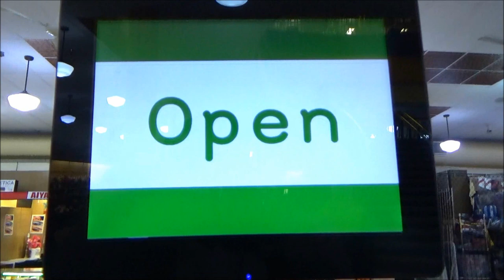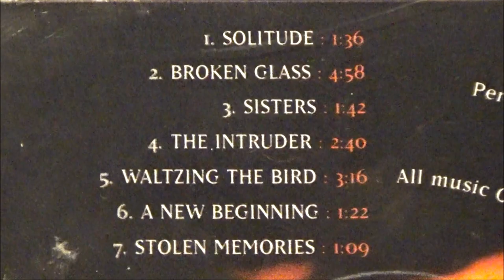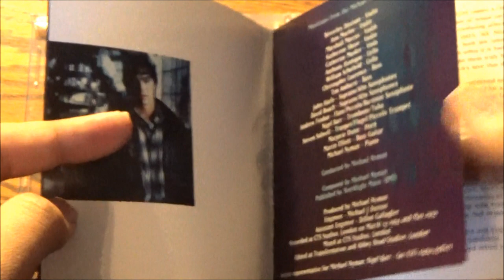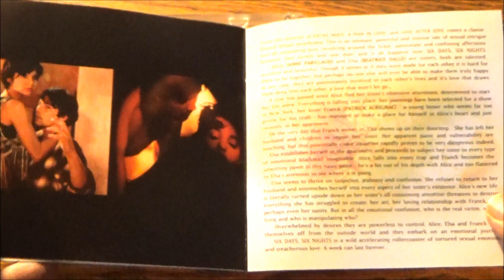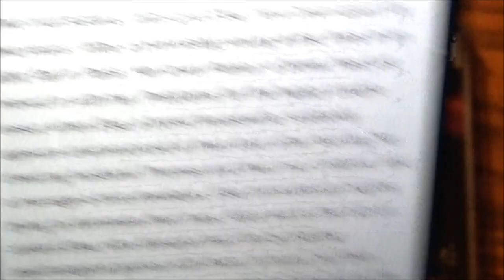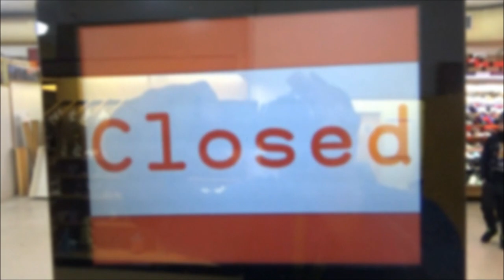A Tryst of Fate, Parisian Style - 6 Days, 6 Nights Soundtrack CD by Michael Nyman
Today's theme, The Power of Three: Sweetheart Style focuses on the thre essential things needed for a great date night in with your sweetheart: dinner, a movie, and sex. As the late, great Meatloaf once sang, two out of three ain't bad. Although in this case, it's quite a rare combo.

Why? Because this is a rare album for an even rarer film to find stateside: 6 Days, 6 Nights, which is a sexually-charged French psychological thriller. Luckily, a relatively well-known English composer, Michael Nyman, made a soundtrack which stood out enough to have its own album.

In composition, texture and harmony, consider this as sex for the mind. While there are no reprints in store for this CD, it's still worth seeking out. After all, the French know how to arouse.